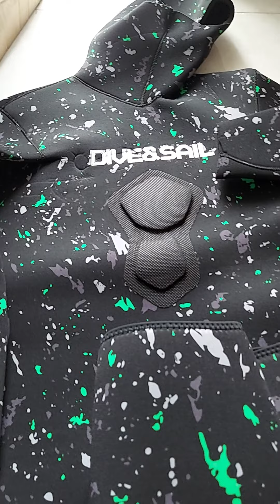Tâm sự Riêng về chính sách giao hàng đổi hàng và chính sách hỗ trợ sau mua hàng đối với bộ 7mm